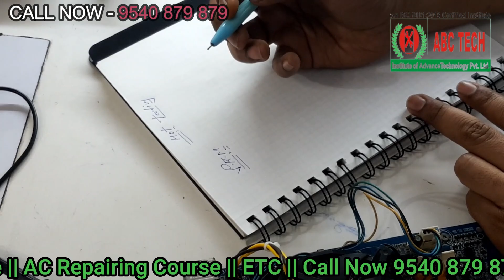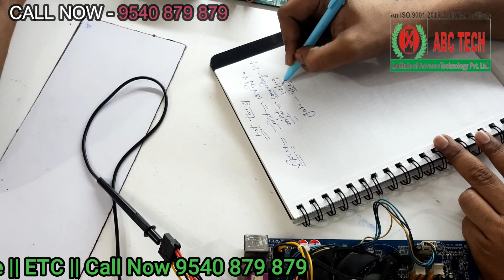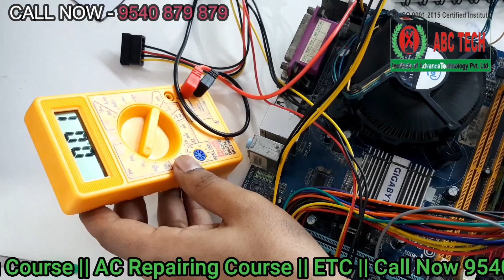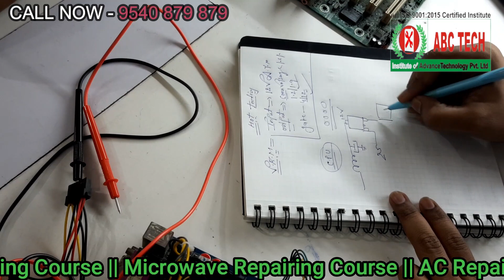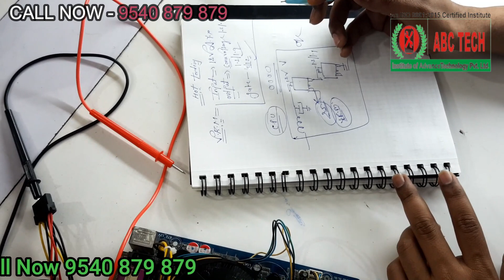Laptop Repairing Course | Desktop Motherboard Hot Testing कैसे करते है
सिखने के लिए Call करे - 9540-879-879
Address - C-11/215,Gurunanak Pura, Opposite V3S Mall, Laxmi Nagar, Near Nirman Vihar Metro, New Delhi 110092